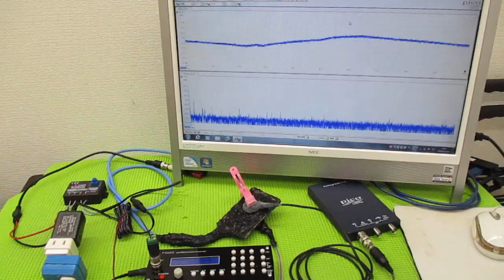メガヘルツの超音波発振制御プローブを利用した実験動画 ultrasonic-labo